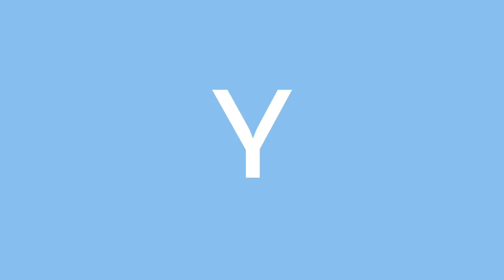SÚPER MEGA HAUL | ZARA, MANGO, ASOS... | Trendy Taste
¡HOLA MIS CHICOS! Por fin estamos de vuelta, hoy os traigo un SÚPER HAUL DE NUEVA TEMPORADA para arrancar en condiciones con esta vuelta al cole!

Espero que os gusten las prendas que os he ido enseñando y no olvidéis dejarme en los comentarios las que más os gusten y las que menos!

LINKS

MANGO

ASOS

ALABAMA SHOP

ZARA